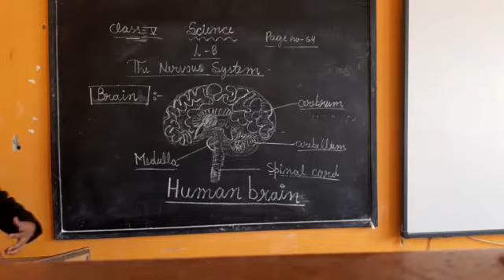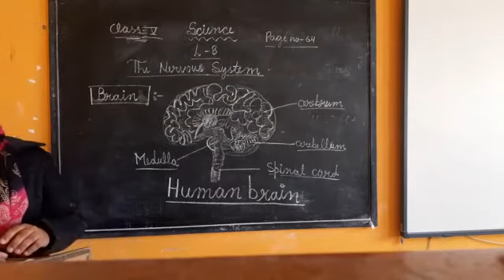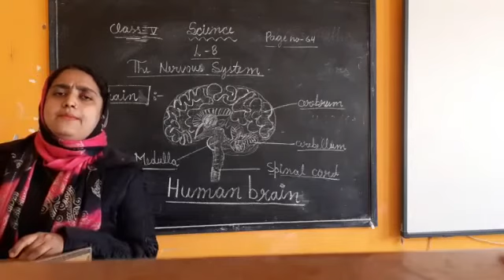Class 5th, science, lesson 8,explanation of parts of human brain .